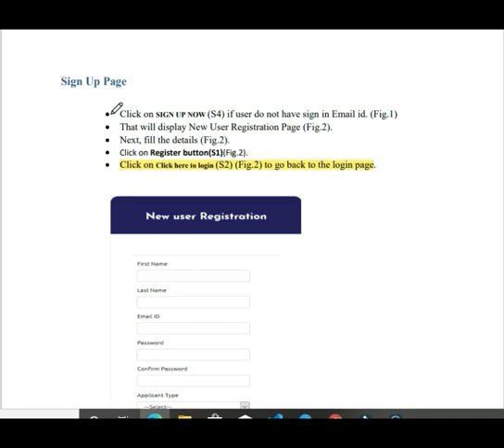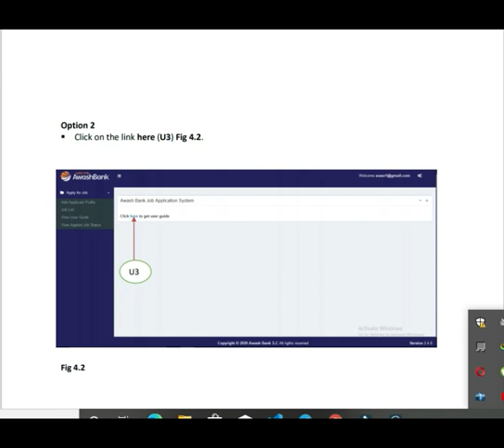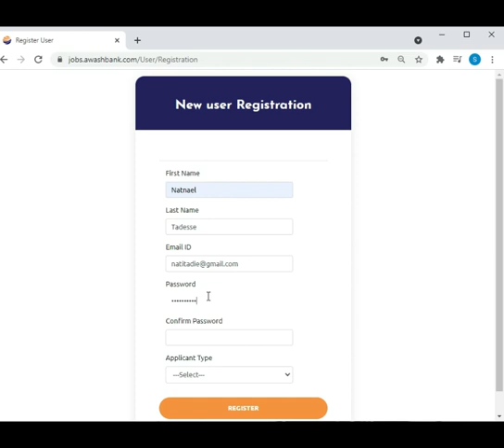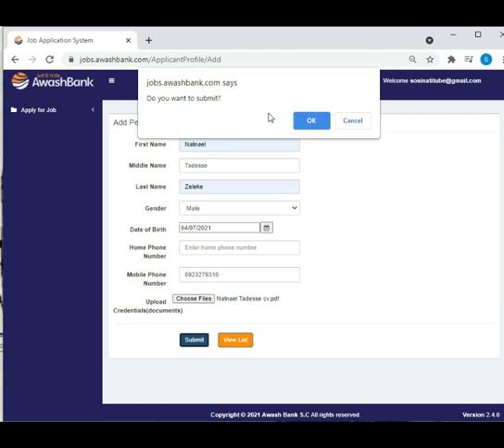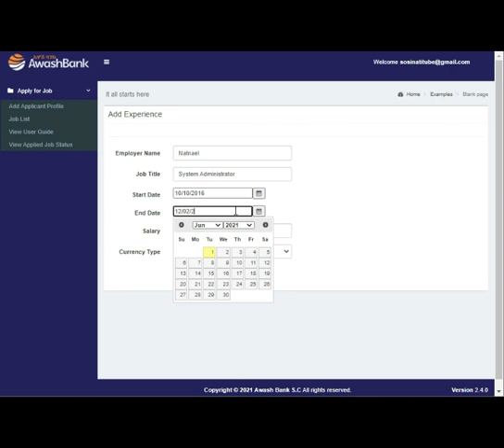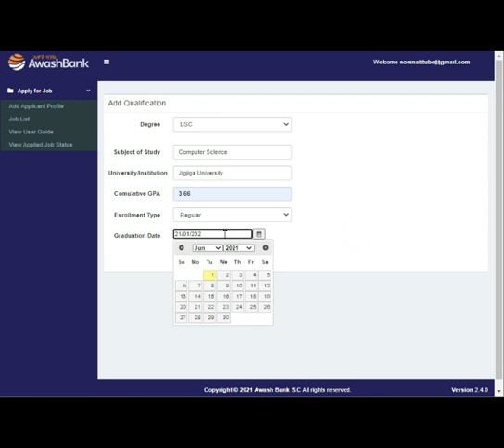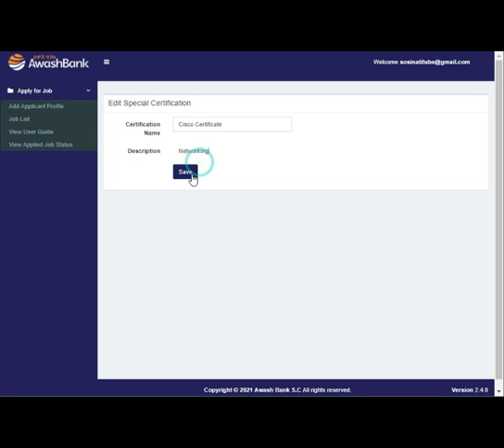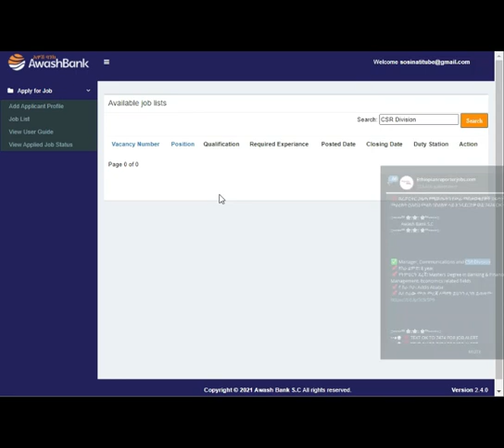Awash Bank Vacancy Registration Process Full Process Sona Tube የአዋሽ ባንክ ኦንላየን ምዝገባ ሙሉ ፕሮሰስ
This Video Show How to register Awash Bank Vacancy Registration Full Process
 Thank You For Ur Support
   Sona Tube